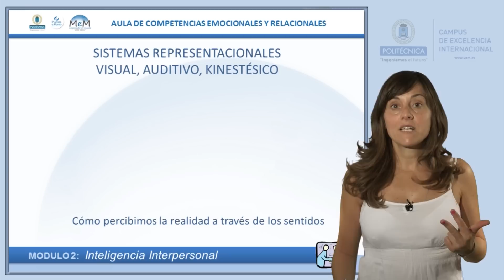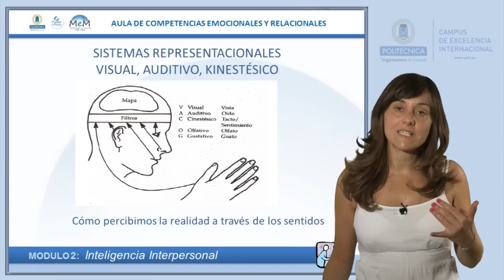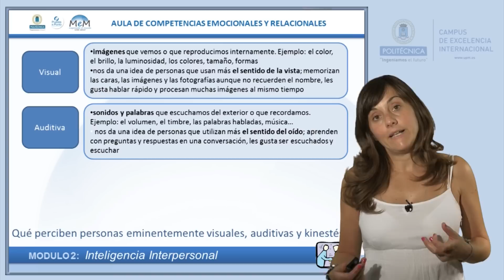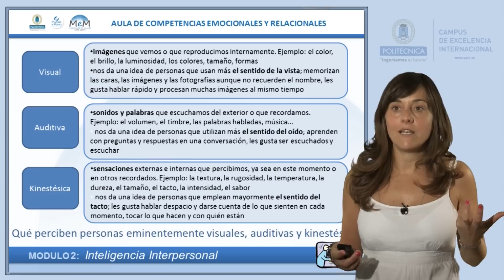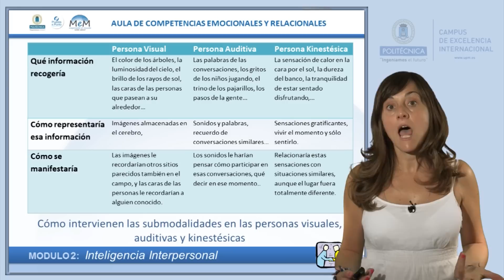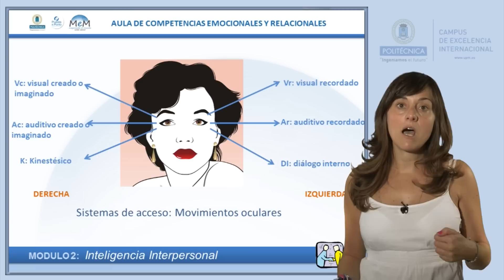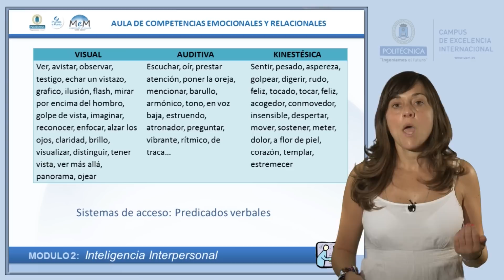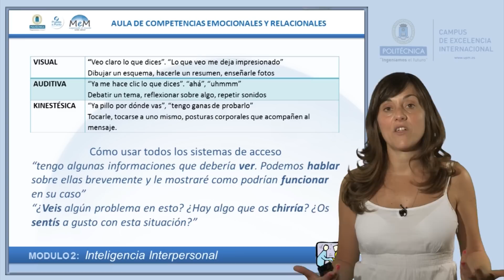Sistemas representacionales Visual, Auditivo y Kinestésico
Aula de Competencias Emocionales. Píldoras teóricas
Ana Bravo
Módulo: Inteligencia interpersonal
Vídeo producido por el Servicio de Innovación Educativa junto con el Gabinete de Tele-Educación de la Universidad Politécnica de Madrid